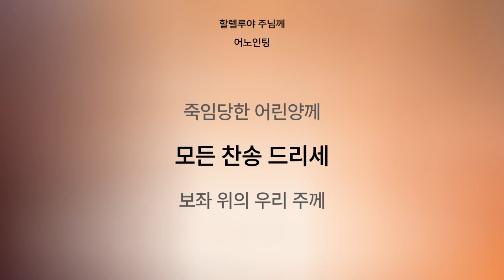[1시간 연속 듣기] 할렐루야 주님께 - 어노인팅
앨범명 - 어노인팅 예배캠프 2018
장르 - CCM

할렐루야 주님께
할렐루야 할렐루야
할렐루야 찬양해
할렐루야 주님께
할렐루야 찬양해
할렐루야 주님께
할렐루야 찬양해
할렐루야 주님께
할렐루야 찬양해
할렐루야 주님께
할렐루야 찬양해
할렐루야 주님께
할렐루야 찬양해
죽임당한 어린양께
모든 찬송 드리세
보좌 위의 우리 주께
모든 영광 영원히
모든 찬송 드리세
모든 영광 영원히
할렐루야 주님께
할렐루야 찬양해
할렐루야 주님께
할렐루야 찬양해
할렐루야 주님께
할렐루야 찬양해
모든 찬송 드리세
모든 영광 영원히